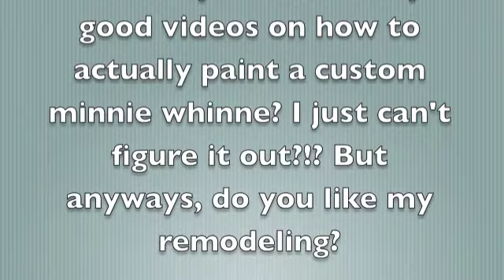Remodeled Minnie Whinnies by me!